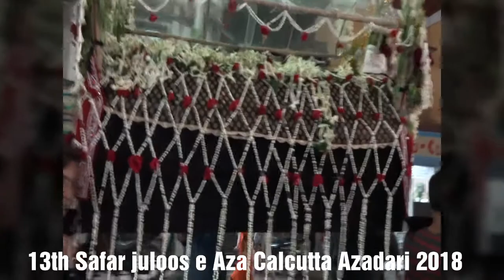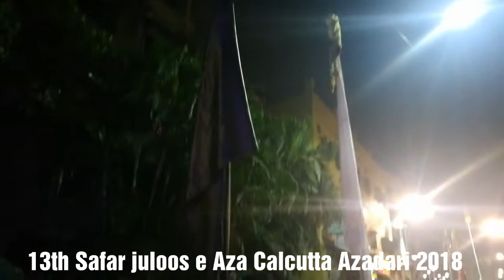13th Safar juloos e Aza| Ripon Street| Calcutta Azadari 2018